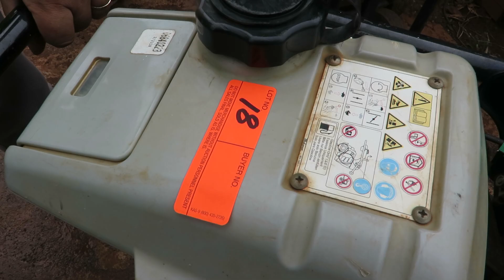Sunbelt Hawaii Kauai Auction OahuAuctions com lot 18